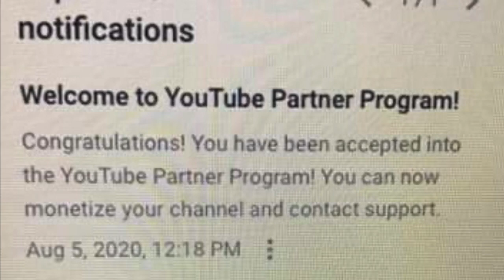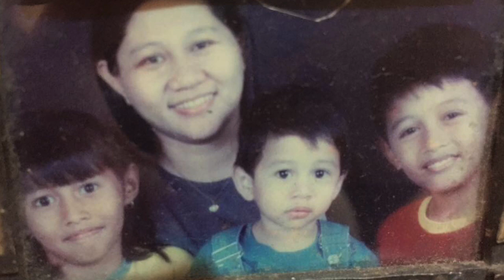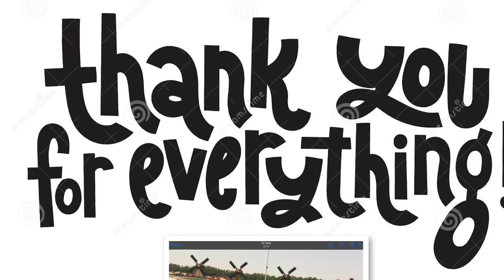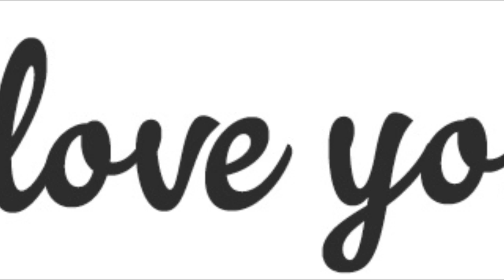Celebration With Thankful Hearts | JAPK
Saying 'thank you' for being a monetised channel.